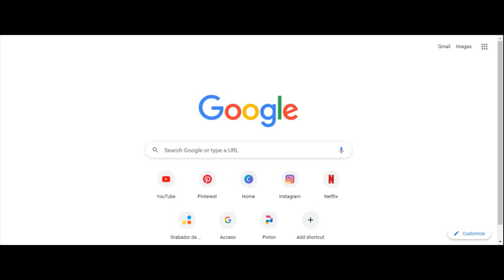May the 4th be with you Goggle trick!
Star Wars Day Special!